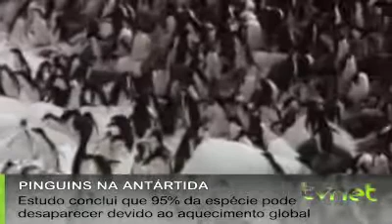Novos pinguins vistos do Espaço